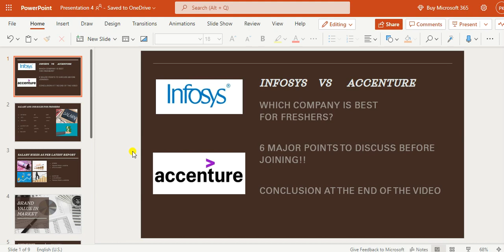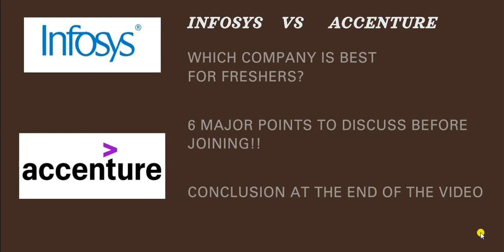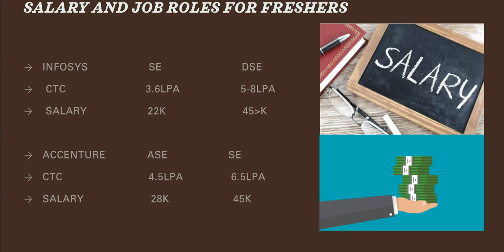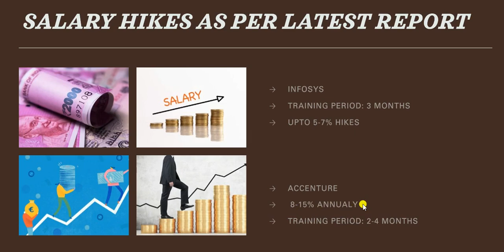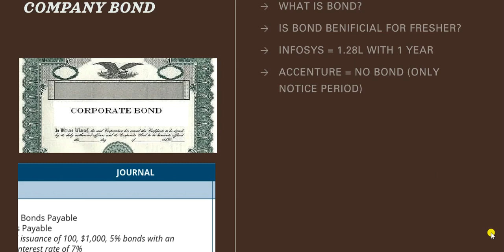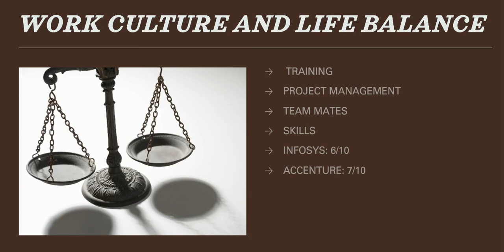Accenture vs Infosys | Infosys inhand salary? Accenture In Hand salary?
Hello Everyone

Which Company Is Best For Fresher?
6 Major Points To Discuss Before Joining A Company
Salary. Hikes. Bond. Work Culture. Growth. Job Security

Infosys and Accenture is a dream for many Engineers. Infosys and Accenture both recruit freshers in bulk numbers. If you are in confusion that whether you should join Infosys as a fresher or you should choose Accenture as a fresher, then this video will surely gonna help you. There are pros and cons to joining both Infosys and Accenture.

In this video, I explained almost all the points in detail that will help you to make your decision more precisely. First I will cover 6 cases on which a decision of choosing a company matters then I will explain the 6 parameters that every employee check before joining any company or before making any decision. After listening to those 6 parameters, you will definitely know which company between Accenture and Infosys you should join.

should i join Accenture as a fresher?
should i join Infosys as a fresher?
Should I Join Infosys as experienced?
Should I Join accenture as experienced?
Infosys or accenture which is best?
Infosys  or accenture
Infosys or accenture for experienced
should i join accenture?
should i join Infosys?
should you join accenture?
is it worth to join Infosys?
accenture interview,
accenture freshers recruitment 2021
what is accenture company?
accenture kit?
accenture salary structure
Infosys vs accenture for freshers
Infosys  vs Accenture | Infosys or Accenture | Infosys inhand salary | Accenture inhand salary.